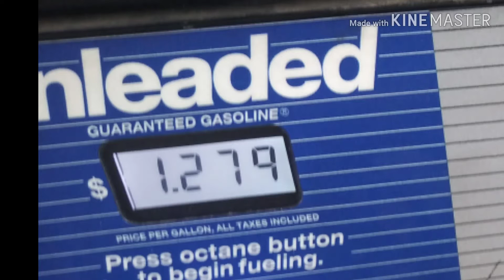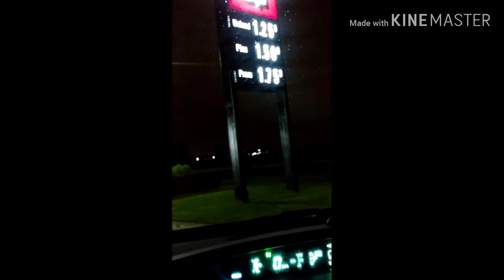Gas prices are now sinking like a ship!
These are 1990 prices! Are you ready to take a trip back to 1985? I am...